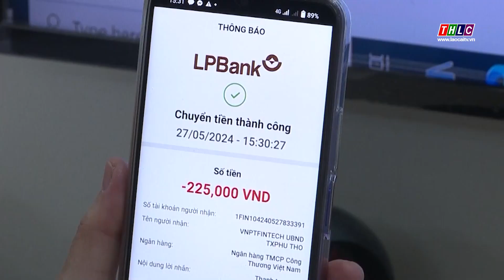Tây Bắc chuyển động (12/6/2024) | THLC